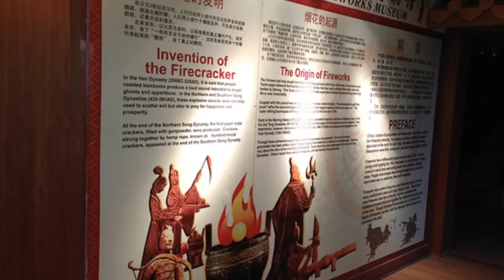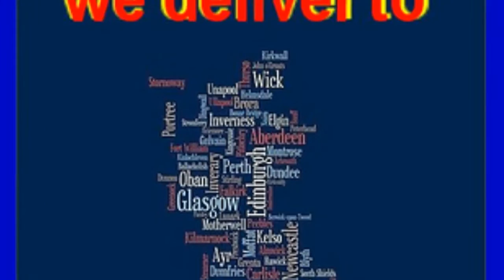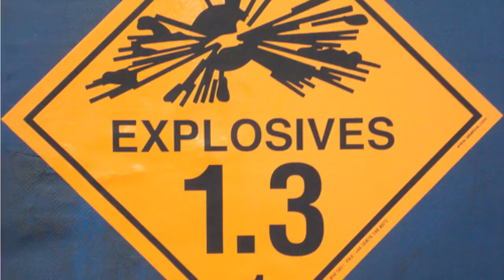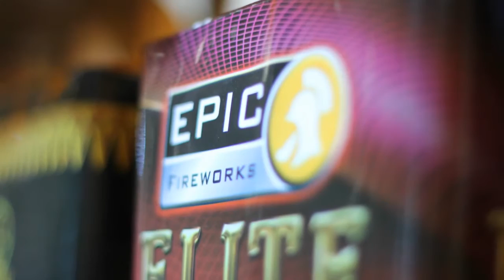Li Tian Epic Fireworks